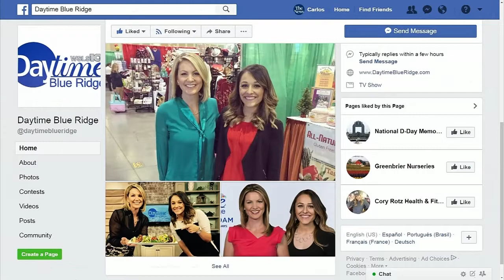Real Talk with Moms: How to Help Your Child with Bullying